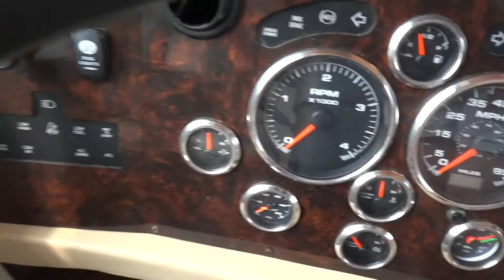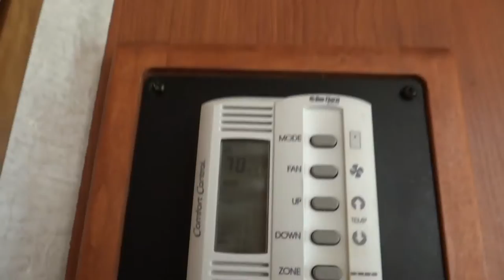2006 Holiday Rambler Ambassador 40PLQ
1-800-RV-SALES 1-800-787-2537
2006 Holiday Rambler Ambassador 40PLQ

3332 Paul S. Buchman Hwy, Zephyrhills, Florida 33540